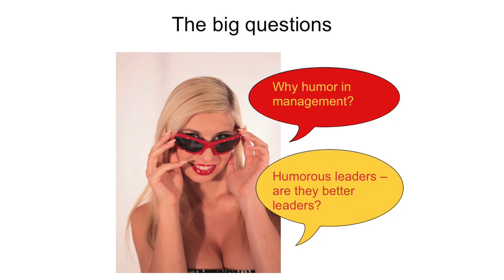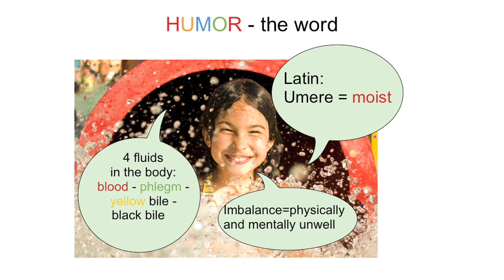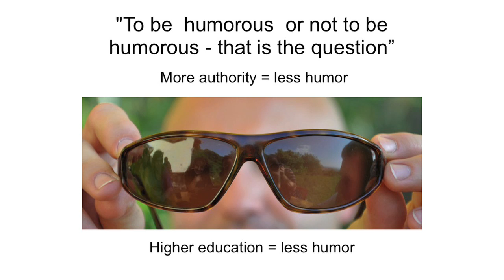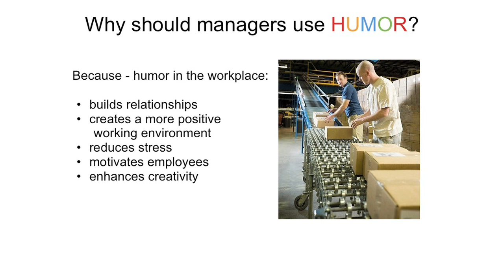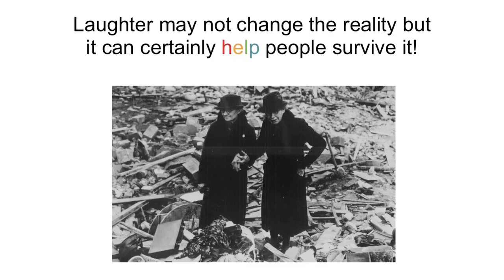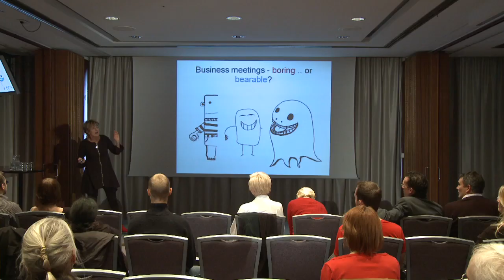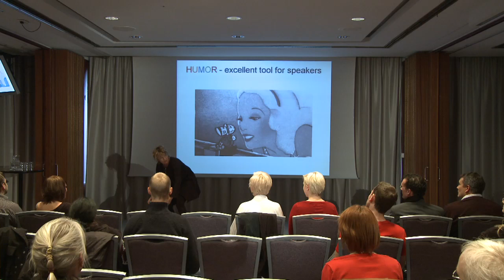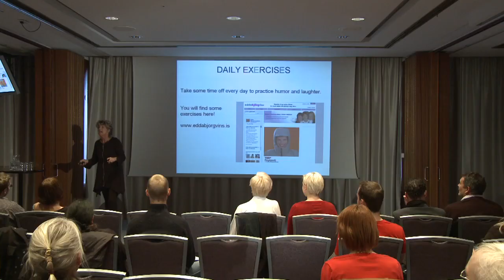Humor in management | Edda Björgvinsdóttir | TEDxReykjavik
Humor in management.